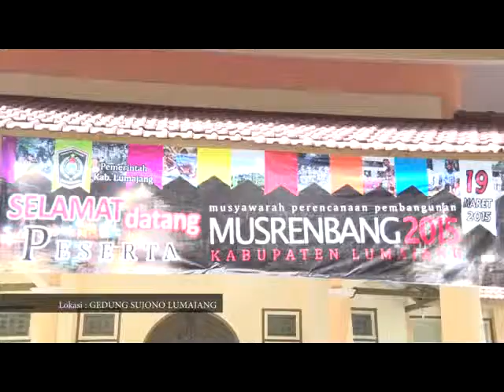BAND DIFABEL OPENING DI MUSRENBANG 2015